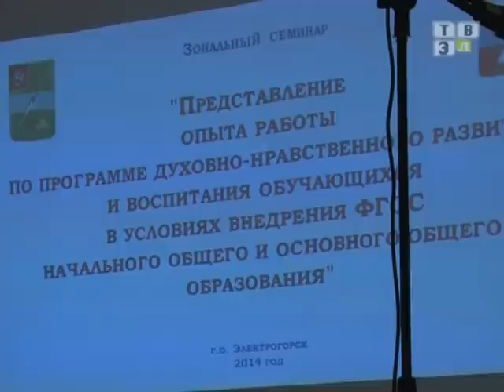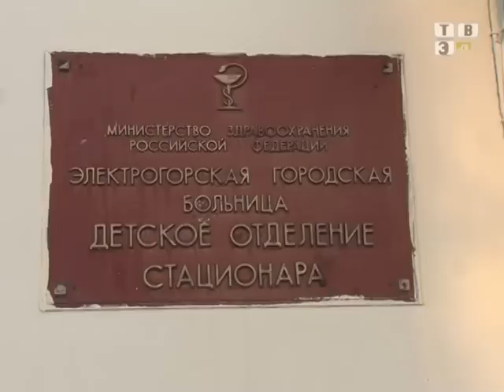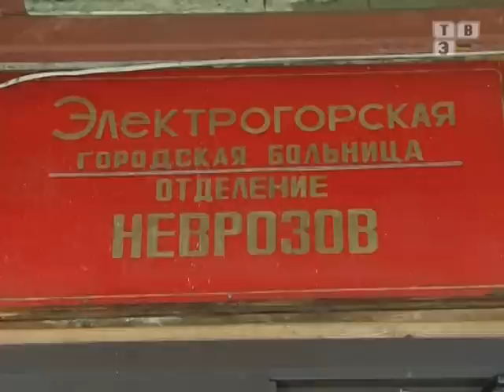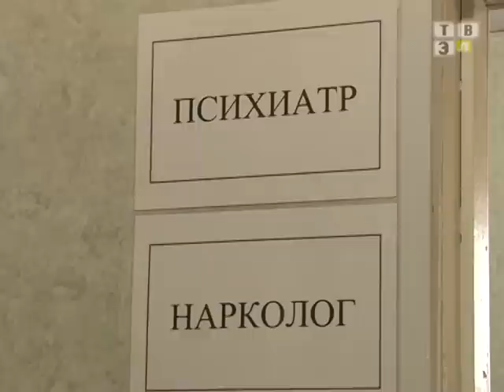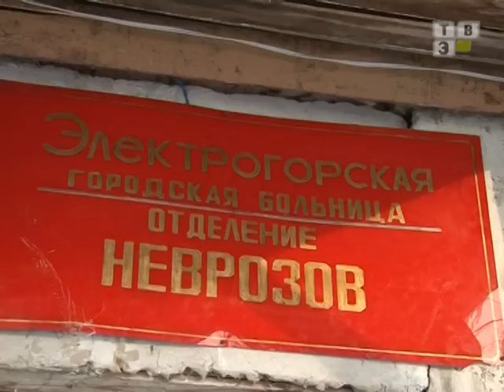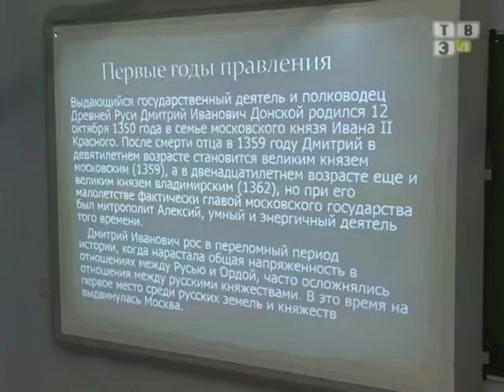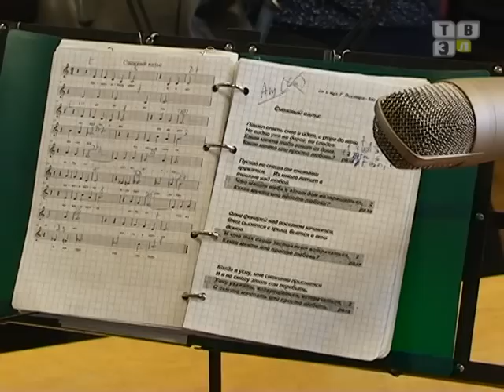Итоговый выпуск новостей за неделю от 24 января 2014 г